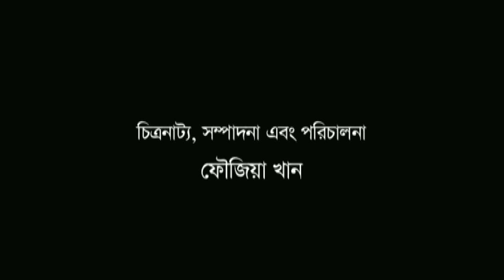Masi Pisi | মাসি পিসি | Shimul Yousuf | Ishrat Nishat | Chadni | Bangla Natok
Drama : Masi Pisi | মাসি পিসি
Script : Manik Bandopadhyay
Director : Fowzia Khan
Starring : Shimul Yousuf, Ishrat Nishat, Chadni, Yousuf Khosru, Shotodal Borua Bilu, Milu Chowdhury, Habib Zaman Pana, Gazi Mahtab Hasan, Moklesa Hilali Doris, Mala Talukder, ETC
D.O.P : Maksudul Bari
Asst. Director : Shakila Parveen Sima
Digital Platform : ATN Bangla